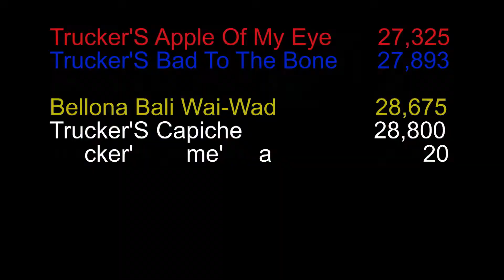WM Awans CIRNECO MIX FINALE